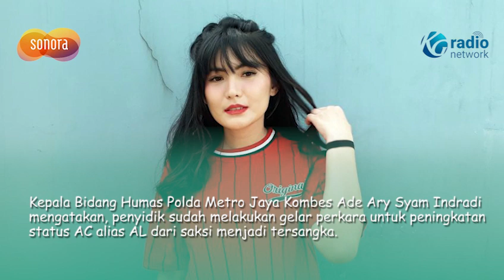Selebgram Angela Lee Ditetapkan Jadi Tersangka Dugaan Penggelapan Tas Mewah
Selebgram dan artis Angela Lee ditetapkan sebagai tersangka kasus dugaan penipuan atau penggelapan tas mewah.

Kepala Bidang Humas Polda Metro Jaya Kombes Ade Ary Syam Indradi mengatakan, penyidik sudah melakukan gelar perkara untuk peningkatan status AC alias AL dari saksi menjadi tersangka.

Ade Ary mengatakan, Angela Lee ditangkap setelah adanya laporan polisi yang dilaporkan seseorang berinisial EI, sedangkan korban inisial FI.